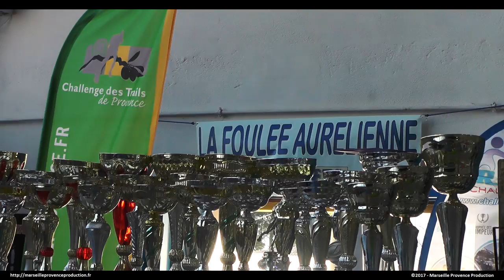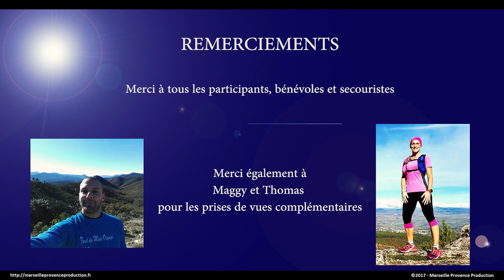Trail du Mont Olympe 2017 - Clip officiel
Clip officiel du Trail du Mont Olympe 2017 organisé par LFA TRETS - La vidéo des 2 départs est disponible

Credits:

Cover art: Henk Soppe
Saxophone: Ella Giskes
Guitar: Henk Soppe
Vocals: Henk Soppe
Lyrics: Thomas Deinum, Jens Oosterkamp
Production: Jens Oosterkamp
Recording: Jens Oosterkamp, Jelmer Kosters